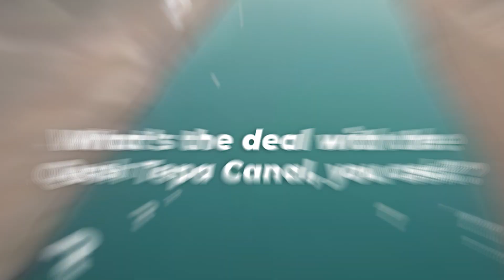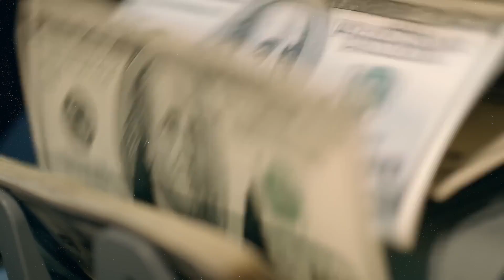AFGHANISTAN ASIA'S largest artificial river in the desert under CONSTRUCTION!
Could you imagine Afghanistan, a country torn apart by war and poverty for half a century, now taking on one of the world's most massive projects by itself? It's a true example of resilience and determination in adversity!
Afghanistan is building a colossal artificial river known as the Qosh Tepa Canal. It's a 177-mile-long, 152-meter-wide, and 8.5-meter-deep river carved into the northern part of the country. This incredible project is being undertaken without any foreign aid or engineering guidance.
What's the deal with the Qosh Tepa Canal, you ask? Well, it's a lifeline for the arid northern regions of Afghanistan, where people have been struggling with droughts and food shortages due to global warming and dwindling groundwater supplies. This canal will bring much-needed water for irrigation and transform the region.